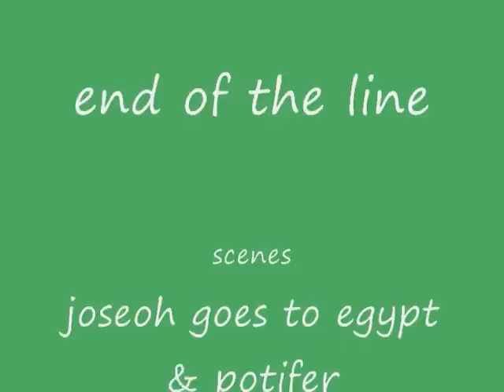joseph goes to egypt & meets Potiphar